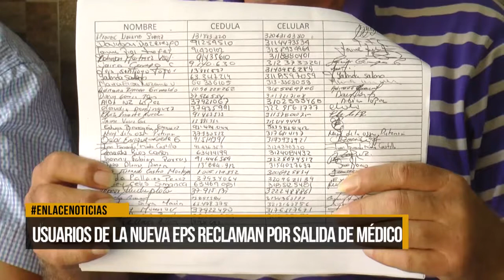Informe de Enlace Noticias desde Madrid - España